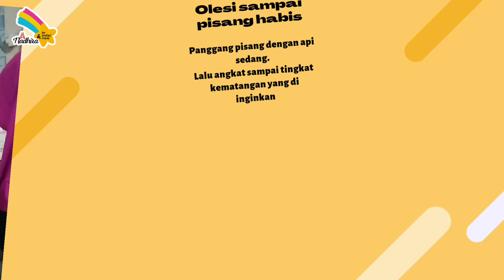CARA MEMBUAT PISANG BAKAR COKLAT KEJU ALA NADHIRA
hallo semuanya.
bunda kakak adik .. siapa yang hobinya ngemil nih? hehehe
berhubung Nadira suka ngemil nih teman teman. kali ini Nadhira akan memberikan sebuah tips dan tutorial bagaimana cara membuat pisang bakar coklat keju.
duh denger nya aja udah bikin ngiler nih.
penasaran bagaimana Nadhira membuat nya?
yuk, tonton videonya ya teman teman